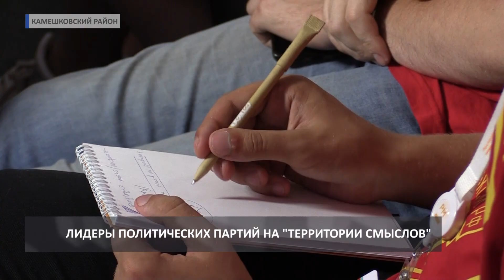2018 08 06 Территорию смыслов посетили лидеры партий